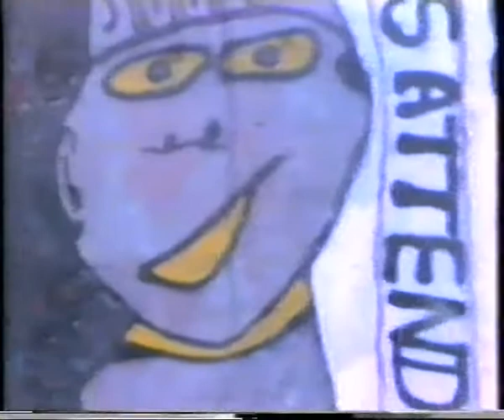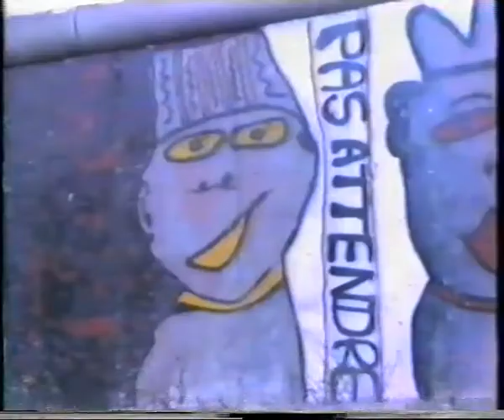The Berlin Wall – Waldemarstrasse 1984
In 1984, Thierry Noir and Kiddy Citny painted hundreds of meters of the Berlin Wall. This video shows the stretch of Wall along West Berlin's Waldemarstrasse, with accompanying music from Sprung Aus Den Wolken. Towards the end of the video is additional footage of Pete Essens, Thierry Noir and Kiddy Citny performing.